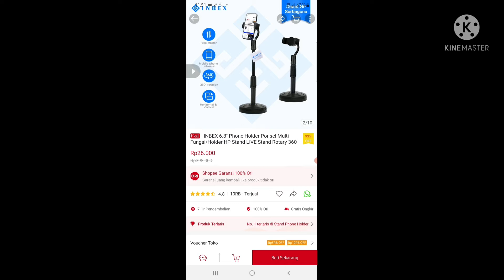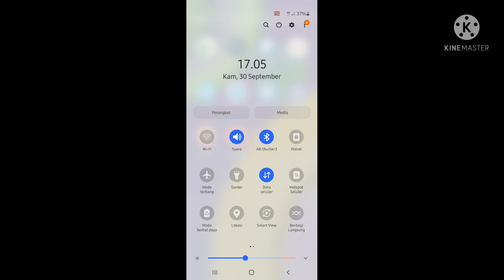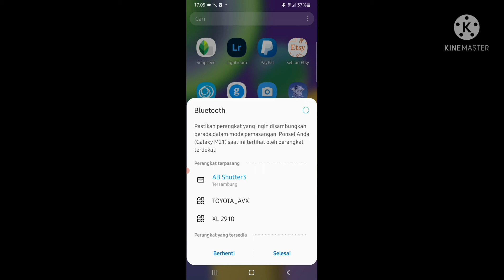Alat buat ngeyoutube belanja online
Assalaamu Alaikum

Yang minat dengan produk yang saya review bisa cek link  berikut ini. Selain tiga barang tadi, masih banyak pilihan lainnya dengan Discount besar besaran...

Microphone